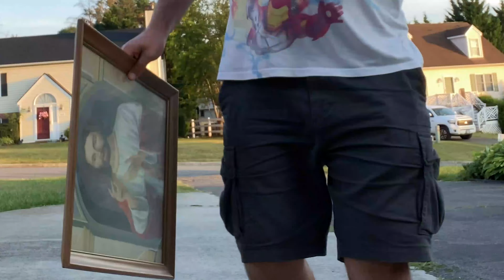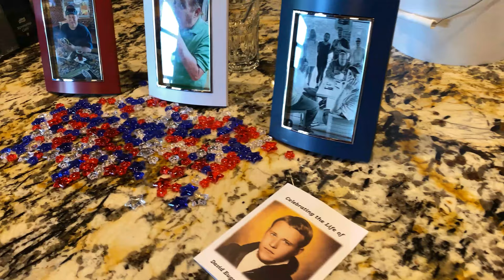Guts & Glory: for Dave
The ([2nd] July 2020 Edition) Art video by Kris Collins of O-Two Artistry.

All Beats by Lace434.

-Winchester 1873 Single Shots by Grant Evans.